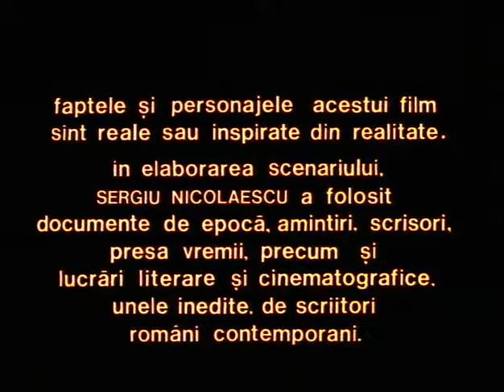Pentru Patrie - 1977 Ro 1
Film Pentru Patrie